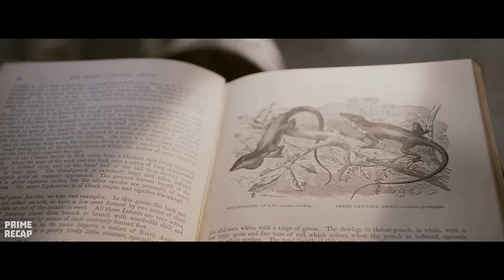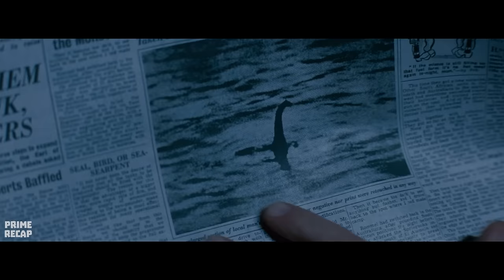He captured a bizarre sea monster in the lake and hid it in his bathtub - RECAP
On the shores of a loch in Scotland, a boy finds an unusual egg which, when it hatches, reveals an unexpected surprise: a loch horse, the legendary creature of Scottish mythology that becomes the legendary Loch Ness monster.

Movie Name:w4t3r h0rs3 (2007)